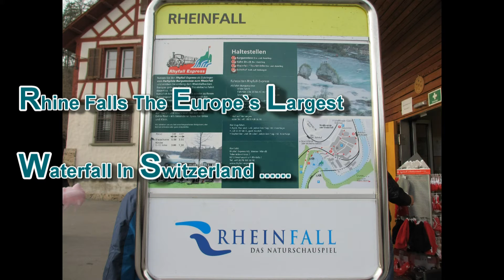Rhine Falls Europe's Biggest Waterfall In Switzerland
My dear friends, Wishing you all the very best for the New Year.. Hope you had a fantastic festive season.
During the Christmas season we went on a tour of Belgium, Germany, Switzerland  and France.  It was a very exciting trip and we were able to see many wonderful places. Even though we had visited so many places I had  captured only a few locations which took my eye so that I could be in touch with you all through YT.

 This video is of the Rhine Falls in the Swiss-German border and located in Switzerland. It is a fabulous place and in addition to the Rhine falls spectacular scenery there are so many things that you could do. The falls are an example of the wonders of Nature.
I hope to share some of my videos of the most scenic locations from the trip in the coming days. I wish that you would enjoy your stay at Rhine Falls and thank you very much for your kind attendance..Wishing you always peace & happiness..!!

Rhine Falls – Europe's Biggest Waterfall
Europe's biggest waterfall is in Switzerland. Rhine Falls near the village of Schaffhausen fascinates visitors with its great water volume.
The Rhine Falls provides a magnificent spectacle. Across a width of 150 meters (492 feet) and a height of 23 meters (75.5 feet), 600 m³ (21,189 cubic feet) of water plunge over the falls in the summer.

Due to tectonic shifts in the Ice Age, the Rhine River was forced into a new riverbed over 15,000 years ago. The Rhine Falls came into being at the transition point where hard chalk turned into soft gravel. Over a breadth of 150 meters, several hundred cubic meters of water rush into the depths at the rate of 23 meters per second.
In the middle of it all stands a mighty rock that has withstood the elements for a thousand years. The rock can be reached on a circular tour of the Rhine Falls, during which one can observe the natural spectacle from up close. Virtually in the middle of the waterfall, visitors stand on platforms that jut out and partially hover over the Rhine. The castles of Wörth and Laufen can be reached by river boat, and very daring visitors can rent canoes.

An adventure path with elevator goes from Laufen Castle to the outlook platforms and enables an unobstructed view of this spectacle of nature.  A boat ride to the Rhine Falls basin, the rocks in the middle of the Rhine and downstream to the national border or farther to the Rheinau power plant is also worthwhile.
The Adventure Park at Rhine Falls is on the north bank – one of Europe's most spectacular rope parks. All those lusting for adventure can glide from tree to tree on 11 different courses with a breathtaking view of Rhine Falls.
The falls can not be climbed by fish, except by eels that are able to worm their way up over the rocks..

The nearby city of Schaffhausen is commonly associated with the falls too. Even though the Rhine Fall is a form of mass tourism, the natural beauty is overwhelming and for sure worth your time.